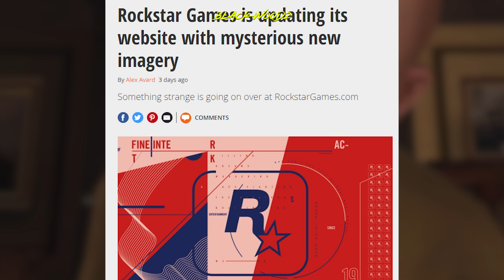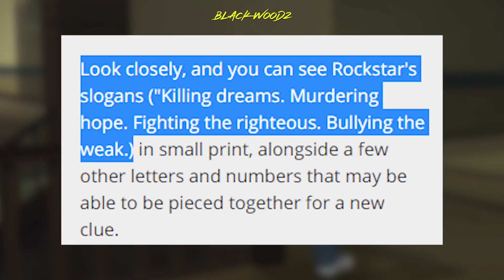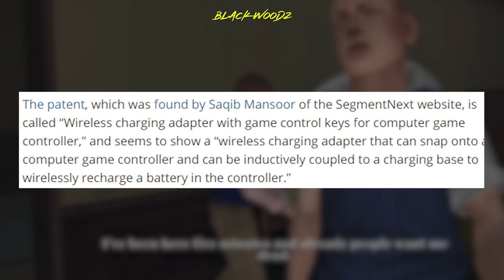BULLY 2 - TEASED By Rockstar Games!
Rockstar games have finally updated there website with a brand new logo that shows off a small teaser to what we suspect is going to be Bully 2 according to the teased slogan which says Bully the weak in the background of the new Rockstar games website, Bully 2 is a game that is set in a High school adventure with a open world gameplay world. Now previously rockstar games have also teased there other games in the past such as red dead redemption 2 and Grand theft auto 5 and More. But now it seems like Rockstar games are back with there traditional ways of revealing upcoming games which could either be GTA 6 or Bully 2. We also have more information on the new PS5 dual shock 5 wireless charger patent filed which we will be discussing about in this video along with some of the next gen games and more.